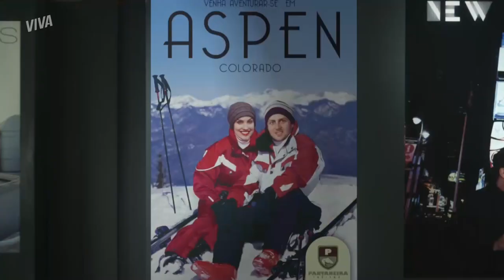SANDY É A REACIONÁRIA DO PARANÁ: PRECONCEITO E ACEITAÇÃO | AS BRASILEIRAS | VIVA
Gabriela foi pega de surpresa pela notícia de que a mãe estava namorando outra mulher depois de anos de casada com seu pai. Agora ela vai ter que entender se o amor pela sua família é maior do que seu preconceito!